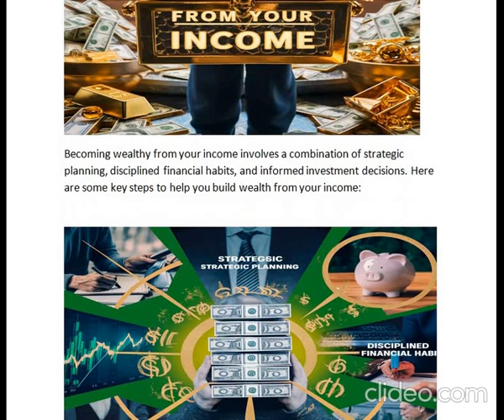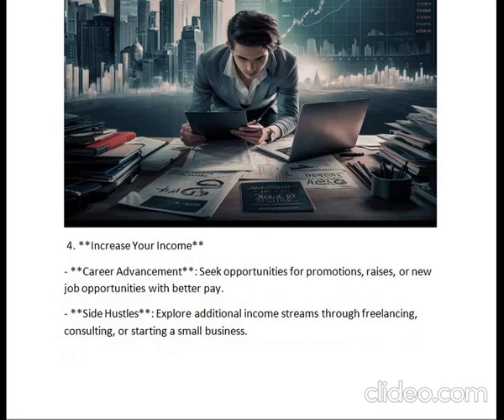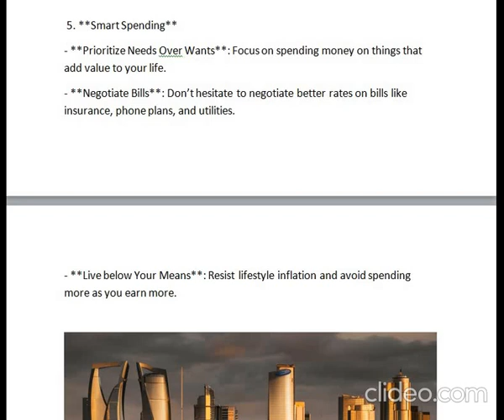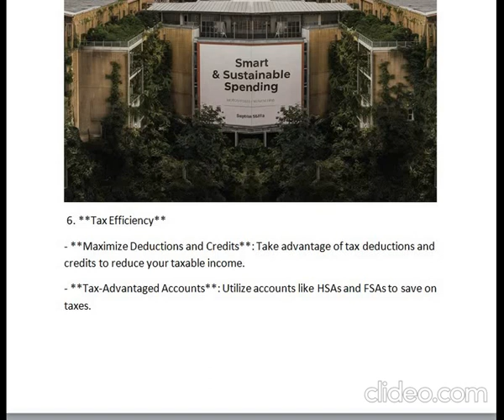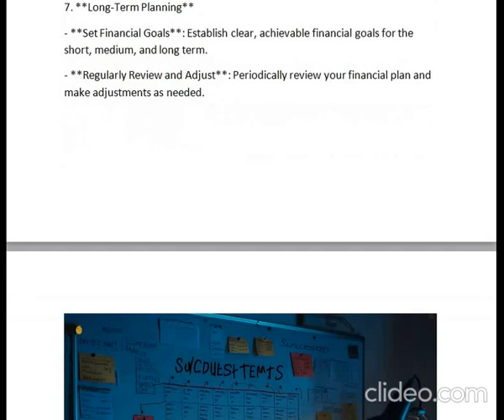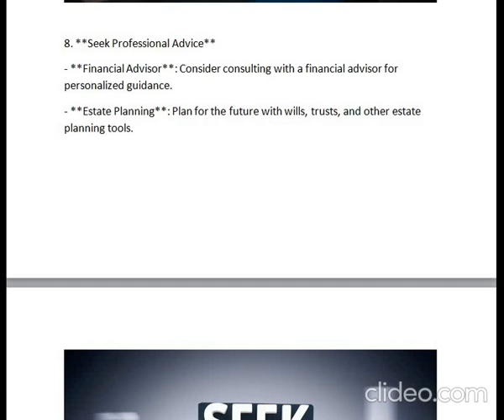Become a Rich from Your Income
Video Content Education Purpose Only